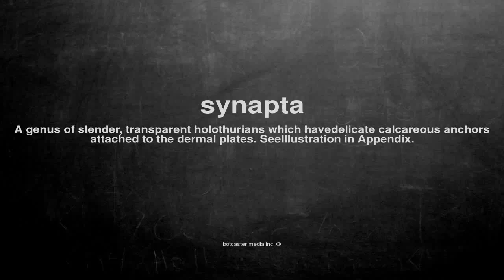What does synapta mean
What does synapta mean in English?